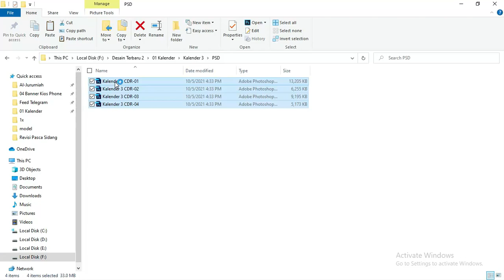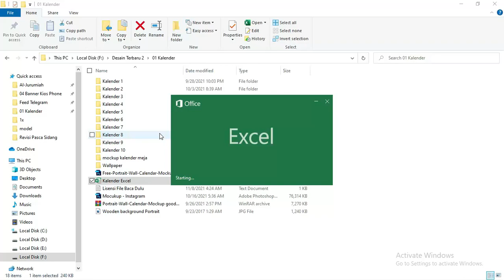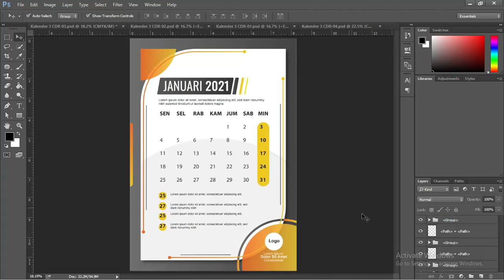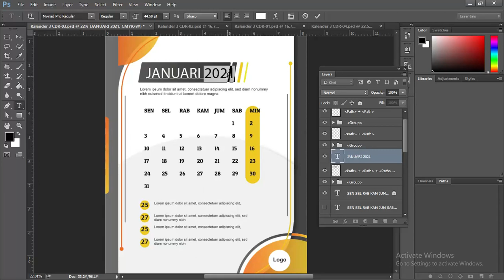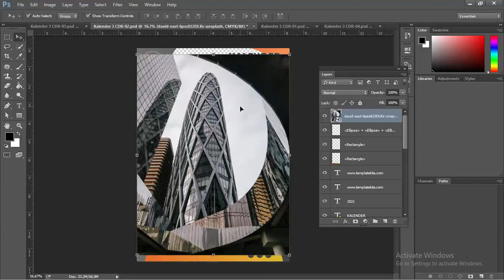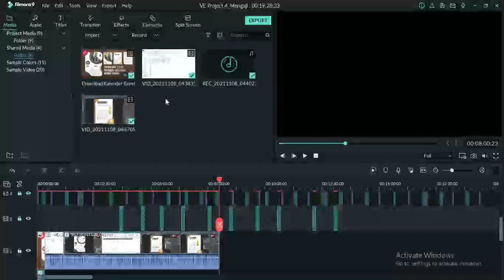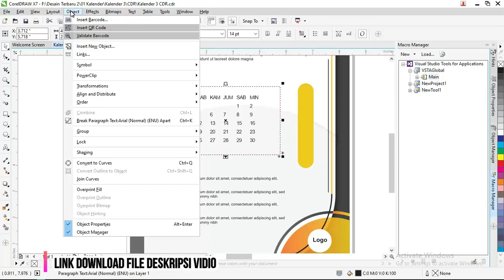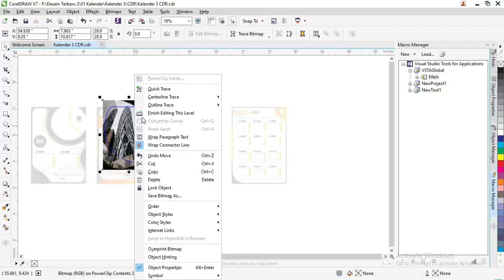Free .PSD & .CDR : Mudah Membuat Kalender Sendiri 2022 Coreldraw Dan Photoshop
sekarang kita akan membahas tentang desain download kalender karakter 2021 update 2022 dengan judul Free .PSD & .CDR : Mudah Membuat Kalender Sendiri 2022 Coreldraw Dan Photoshop

Kali ini kita membahas photoshop tutorial photoshop dan coreldraw ini bisa diterapkan dalam membuat kalender sendiri

cara membuat kalender sendiri dengan photoshop mudah karena untuk softdata sudah disediakan

cara membuat kalender sendiri dengan coreldraw semuanya full vektr jadi tidak adak bitmap kecuali efek saja jika ada

desain kalender,desain kalender 2021 atau 2022 karena di beritahukan cara mengupdate tanggal sesuai dengan kebutuhan, link downloadnya dibawah

beberapa tag yang  admin gunakan dalam vidio ini
corel draw,desain kalender 2022,desain kalender 2021 photoshop,download kalender,download kalender photo part 1,download kalender 2021,download 20 template kalender 2021 terbaru,template kalender 2022 psd

Desain kalender ini juga dilengkapi dengan beberapa penjelasan secara umum yang sudah admin cantumkan dibawah artikel ini beserta penjelasan pendukung lainnya.

Download Desain Kalender Photoshop Ke-1
Free Kalender PSD: download Desain Kalender Photoshop 2021/2022

Untuk tampilan contoh desain download kalender 2021 pdf gratis diatas ini dalam pemilihan warnanya didominasi oleh warna cerah yaitu warna biru dan putih.

Terdapat dua tampilan contoh desain kalender dengan berbagai layout dan frame yang sudah admin buat sendiri.

Dibawah ini juga sudah admin bagikan beberapa penjelasan simpel beserta link download template kalender yang sudah admin bagikan untuk teman-teman, sebagai berikut :
Download Desain Kalender Photoshop 2021/2022 Ke- 1

Dalam pemilihan warna yang diterapkan didalam tampilan contoh Desain Kalender Photoshop 2021/2022 ini dibuat secara sederhana yang hanya menggunakan dua warna objek yaitu warna biru untuk warna utama dipadukan dengan warna hitam sebagai warna pendukung.

Perpaduan warna ini bisa teman-teman kombinasikan kembali dengan warna lainnya sesuai dengan kebutuhan dan kreativitas yang dimiliki.

Untuk layout yang admin buat didalam desain kalender 2021 gratis download ini sangat simpel yang hanya menggunakan frame lengkungan yang dibuat dengan menggunakan beberapa tools yang tersedia didalam selection tool pada aplikasi Photoshop.

Admin juga menambahkan objek gambar gedung seperti contoh diatas didalam desain ini agar lebih bagus dan menarik perhatian.

Bisa teman-teman gunakan template desain download kalender 2021 excel indonesia ini secara gratis sudah admin bagikan filenya didalam link download dibawah ini.
Download Desain Kalender Photoshop 2021/2022 Ke- 2